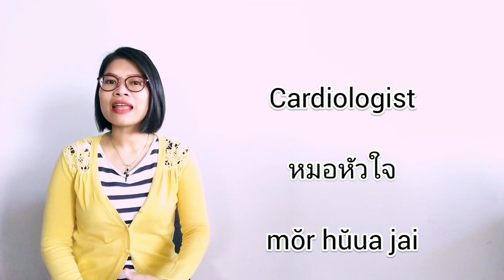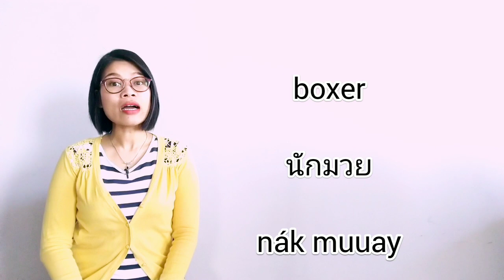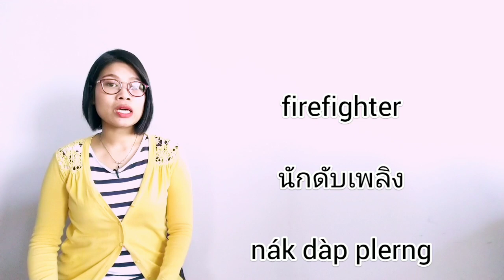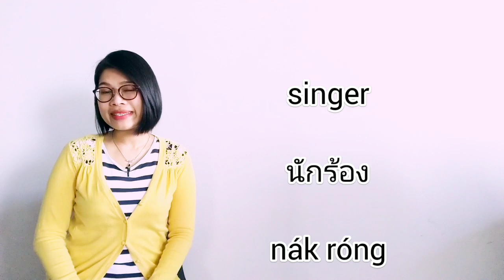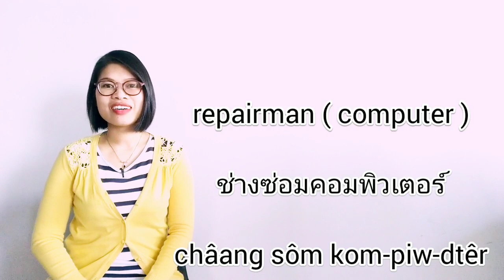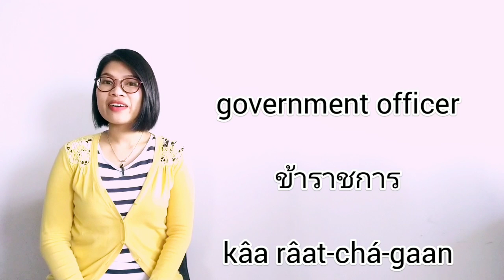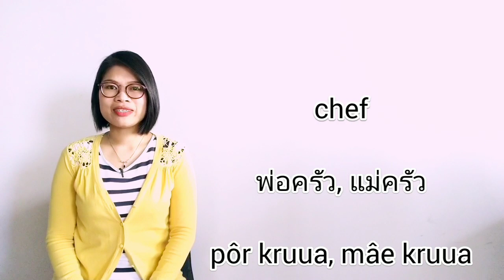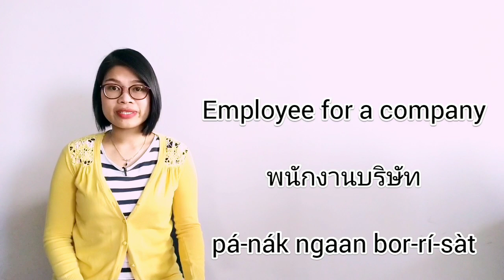50 Common Thai Words for Occupations LearnThaiOneDayOneSentence EP15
Thai vocabulary lesson Learn 50 useful Thai Words for occupations. Let’s see if I included your job in this list!!

Support me ^^
Thai Account: SCB Bank (Siam Commercial Bank), Swift code: SICOTHBK, ACC NO: 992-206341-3, วาสินี (Wasinee)

doctor หมอ mŏr
pharmacist เภสัชกร pay-sàt-chá-gon
nurse พยาบาล pá-yaa-baan
dentist หมอฟัน mŏr fan
veterinarian สัตวแพทย์ sàt dtà wá pâet
teacher ครู kroo
Headmaster in school ครูใหญ่ kroo yài
Instructor, lecturer อาจารย์ aa-jaan
janitor ภารโรง paan rohng
student นักเรียน nák riian
accountant นักบัญชี nák ban-chee
boxer นักมวย nák muuay
businessman นักธุรกิจ nák tú-rá gìt
firefighter นักดับเพลิง nák dàp plerng
writer นักเขียน nák kĭian
musician นักดนตรี nák don-dtree
pilot นักบิน nák bin
tourist นักท่องเที่ยว nák tông tîieow
dancer นักเต้น nák dtên
detective นักสืบ nák sèup
scientist นักวิทยาศาสตร์ nák wít-tá-yaa sàat
singer นักร้อง nák róng
actor, actress นักแสดง nák sà-daeng
researcher นักวิจัย nák wí-jai
investor นักลงทุน nák long tun
hairdresser ช่างตัดผม châang dtàt pŏm
make-up artist ช่างแต่งหน้า châang dtàeng nâa
photographer ช่างถ่ายรูป châang tàai rôop
repairman ช่างซ่อม châang sôm
plumber ช่างประปา châang bprà-bpaa
electrician ช่างไฟ(ฟ้า) châang fai • fáa
driver คนขับรถ kon kàp rót
engineer วิศวกร wít-sà-wá-gon
editor บรรณาธิการ ban-naa-tí-gaan
farmer ชาวนา chaao naa
interpreter ล่าม lâam
government officer ข้าราชการ kâa râat-chá-gaan
soldier ทหาร tá-hăan
police ตำรวจ dtam-rùuat
lawyer ทนายความ tá-naai kwaam
judge ผู้พิพากษา pôo pí-pâak-săa
assistant ผู้ช่วย pôo chûuay
manager ผู้จัดการ pôo jàt gaan
secretary เลขา lay-kăa
nanny พี่เลี้ยงเด็ก pêe líiang dèk
chef พ่อครัว แม่ครัว pôr kruua • mâe kruua
counselor ที่ปรึกษา têe bprèuk-săa
Business owner เจ้าของธุรกิจ jâo kŏng tú-rá gìt
Employee for a company พนักงานบริษัท pá-nák ngaan bor-rí-sàt
Housewife, maid แม่บ้าน mâe bâan